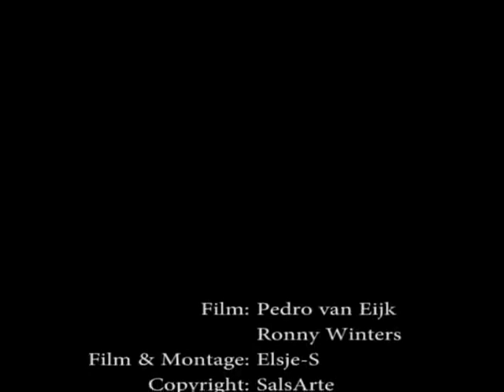SalsArte Party - 2013 - Montage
2013 |
In association with Salsa2you